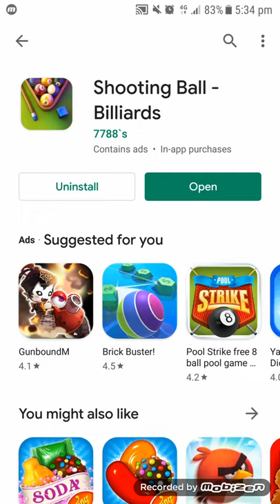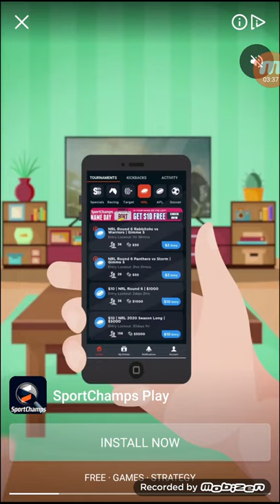Shooting Ball - Billiards